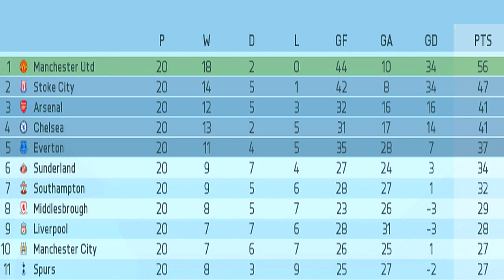FIFA 16 Stoke City Career Mode - LONGSHOTS, CHIPLIFE, & STARWARS FIFA Preview!!! SE2 EP10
This is the best FIFA 16 career mode gameplay I have ever posted to YouTube. Long shots, long shots, and more long shots with a side of Chiplife. After the crap form of last episode, I did some offscreen practice. And man did it pay off! Enjoy some absolutely delightful gameplay. At the very end, I preview a unique new Star Wars Career Mode that will be dropping Saturday!

If you need any advice in your life, leave a question down below.